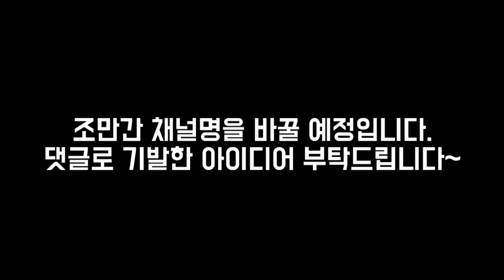저 이만 그만 떠나보렵니다. . . 필리핀 해외 채집 공지영상!!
영상이 올라간 뒤에 저는 이미 없을 겁니다 흐흐
많은기대 부탁드립니다~